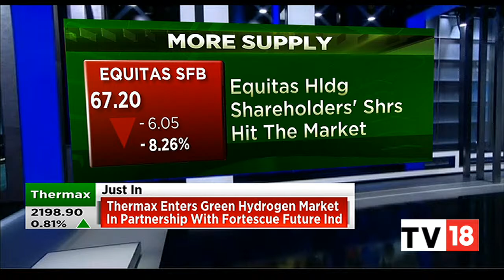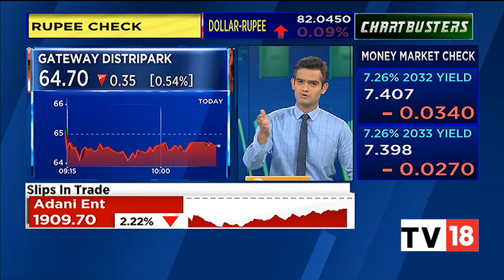Prem Kishan Gupta Discusses Gateway Distriparks' Volume Outlook For 2023 | Chartbusters | CNBC-TV18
Prem Kishan Gupta, CMD, Gateway Distriparks discusses the company's volume outlook, and more. Listen in.

n18oc_business